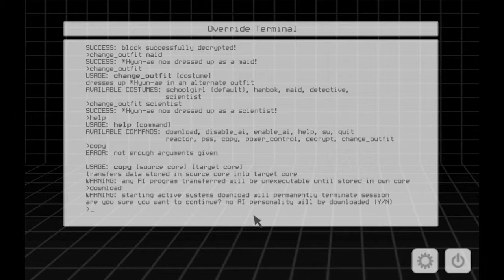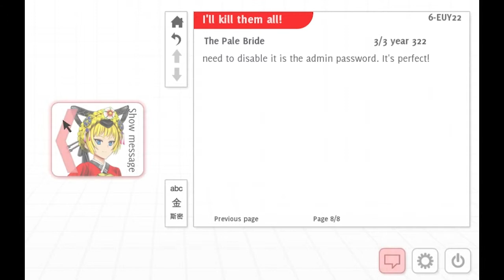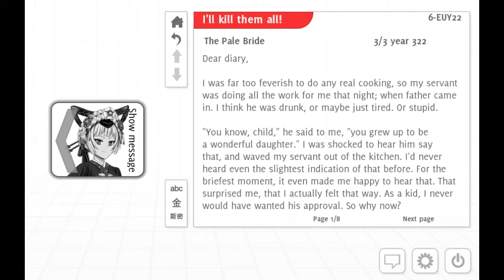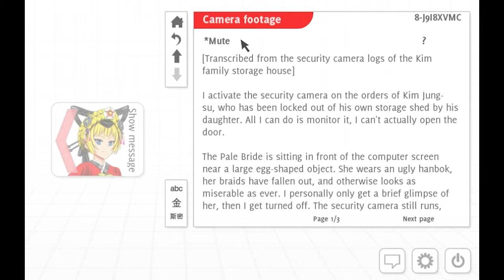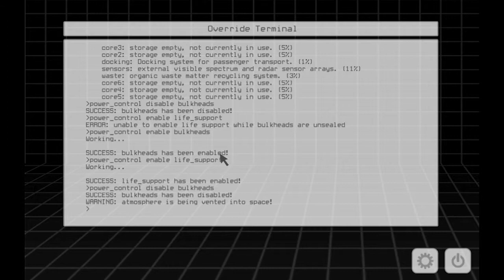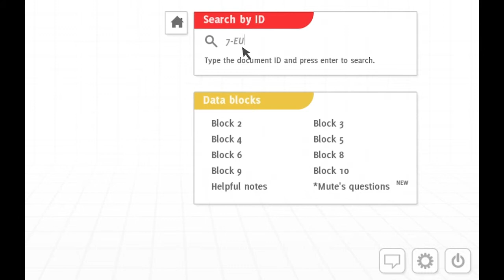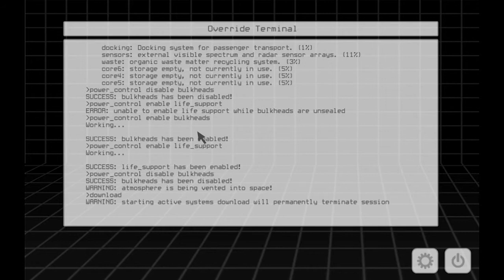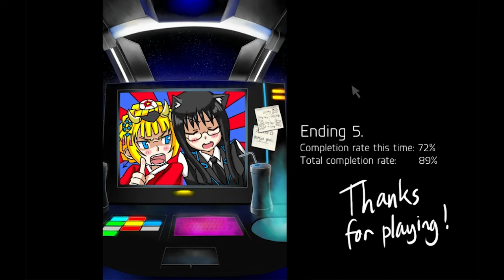Analogue: A Hate Story Ep. 7 - Exploring Alternative Endings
Welcome to my Let's Play of Analogue: A Hate Story, a visual novel by Christine Love. Join me as I investigate what happened to a ship that has been missing for hundreds of years. This is a followup episode where I revisit the game and check out some of the other endings.